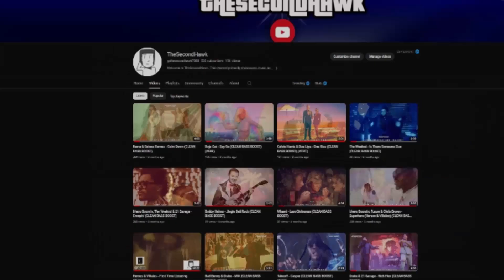RE-AWAKEN (5-23-2023)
Reawakened.